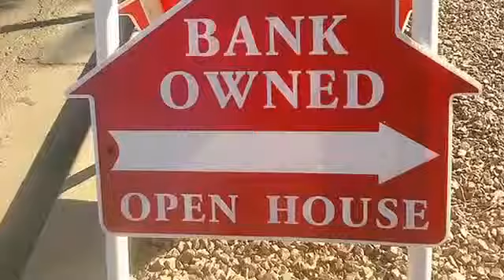High End Renovations and High End Income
FortuneBuilders TV featuring JD Esajian